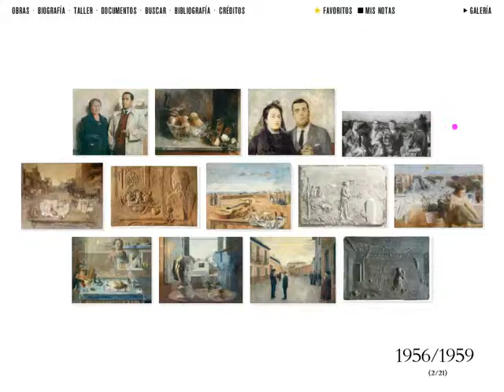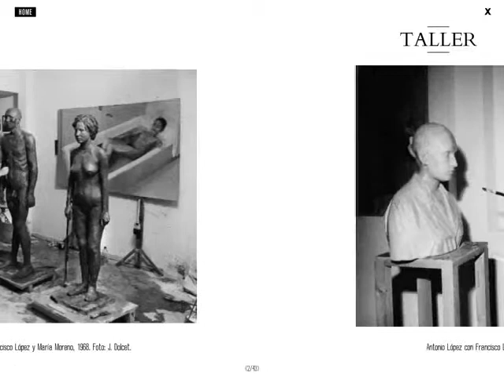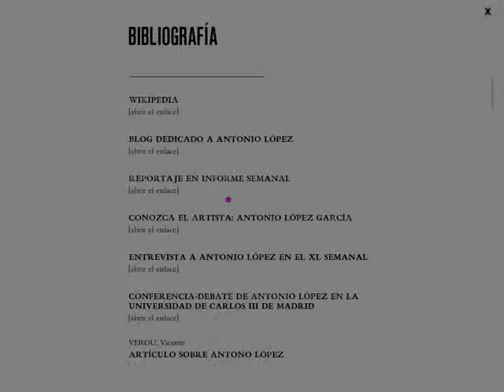Aplicación para iPad Antonio López